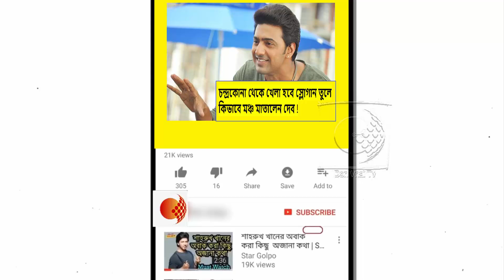চন্দ্রকোনা বিধানসভার প্রার্থী অরুপ ধাড়ার প্রচারে ঘাটালের সাংসদ দীপক অধিকারী দেব !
বুধবার চন্দ্রকোনার তৃণমূলের নির্বাচনী প্রার্থী অরূপ ধাড়ার সমর্থনে প্রচারে এসে নিজের স্বভাব সিদ্ধ খোলামেলা ভঙ্গিতে বক্তব্য রাখলেন ঘাটালের সাংসদ তথা অভিনেতা দেব। ... সমর্থনে এক জনসভায় আসেন তৃণমূলে বর্ষিয়ান নেতা সৌগত রায় এবং অভিনেতা তথা সাংসদ দেব।